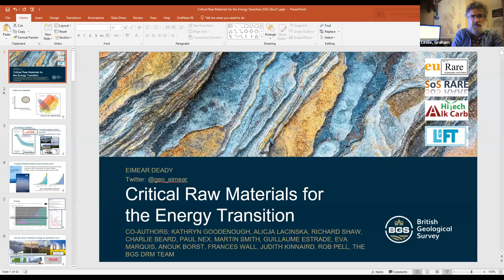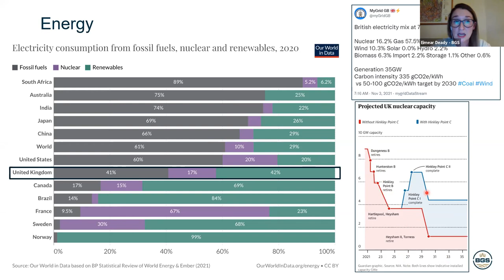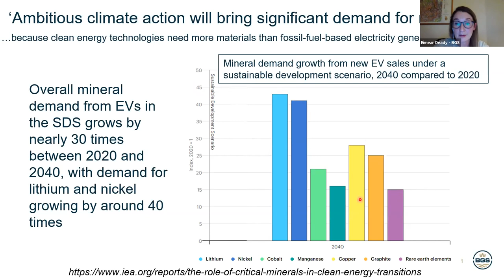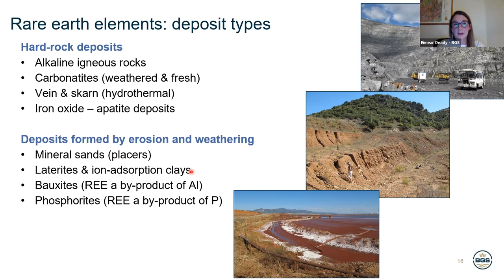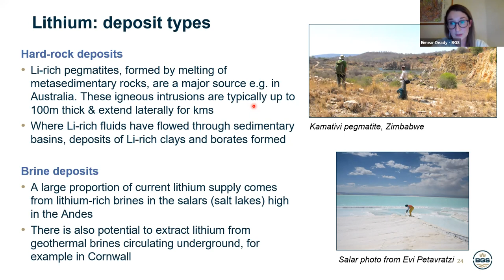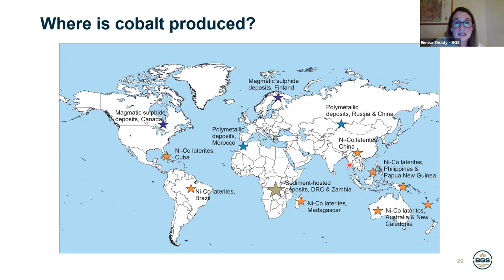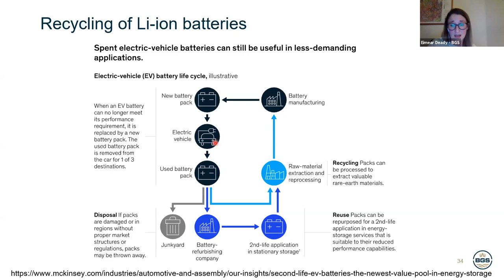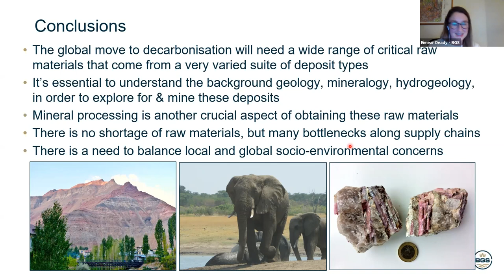EGS lectures 2021 Eimear Deady - Critical raw materials for the energy transition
Decarbonisation of energy and transport, to meet global net zero ambitions, will require significantly increased amounts of the raw materials used to manufacture batteries and other green technologies. Of significant importance are lithium, graphite, cobalt, and others which are used in battery manufacturing. Also of significance are the rare earth elements, particularly neodymium and dysprosium, used in motors of electric cars and wind turbines. It’s also important not to forget industrial commodities such as copper, which is essential for electrification. This talk will give an overview of those commodities most important to the transition, their current status and update on relevant BGS work.

Eimear is an economic geologist with research interests in critical metal mineralisation and geometallurgy, valorisation of mining waste, and mining heritage. She works on critical metal mineralisation research in Southwest England, with a focus on tungsten, bismuth and antimony in association with the Camborne School of Mines, and the EU Horizon 2020 HighTech AlkCarb Project to develop new geomodels for critical metal exploration in carbonatites and alkaline rocks.